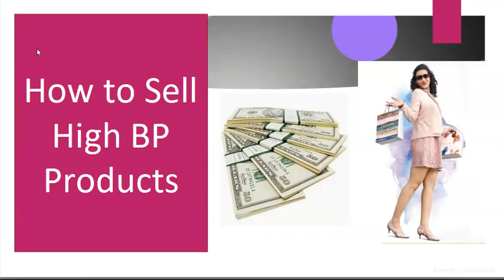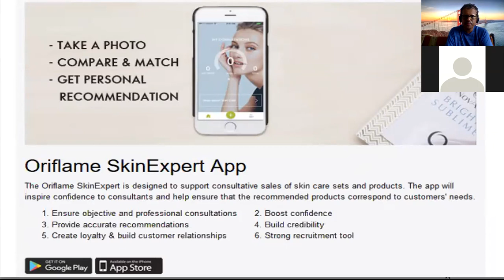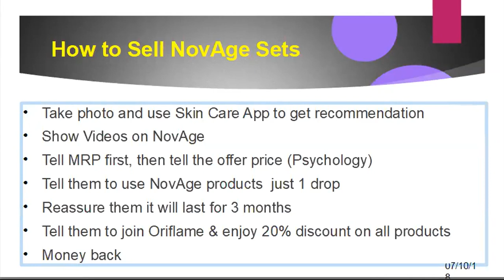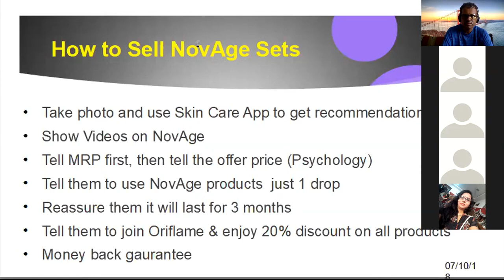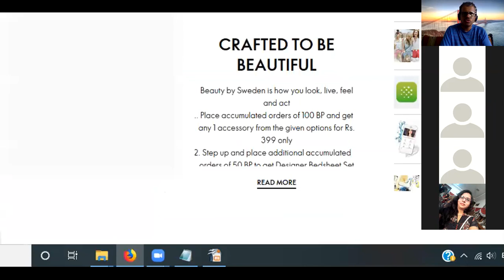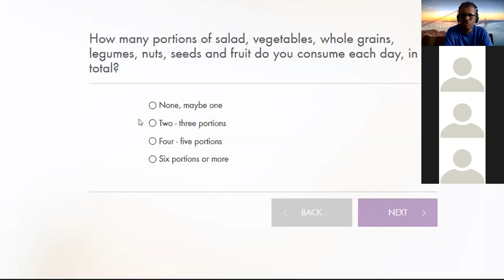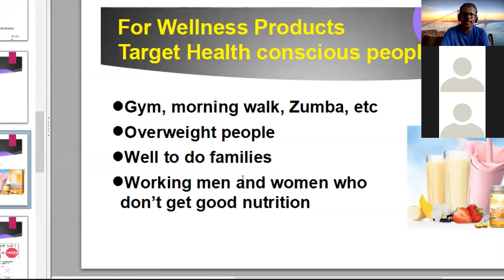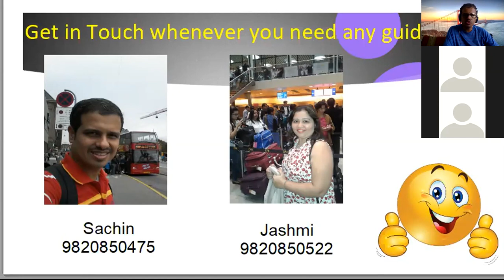How to Sell High Value Oriflame Products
This video by Oriflame Gold Director Sachin Sir explains How to Sell High Value Oriflame Products. Follow him on Instagram: @makefortune808 and Twitter: @sachinnow

Check out related resources below:

Sachin is a Trainer and Business Coach. His wife Jashmi is among the top 15 digital leader in Oriflame India. Her team is spread all over India.

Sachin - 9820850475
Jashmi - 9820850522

Follow Jashmi on Instagram: @jashmiw & Twitter: @jashmiw